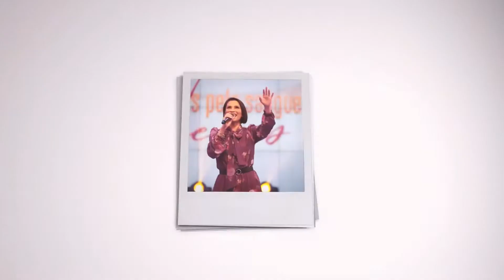SEGUE-ME | MARÍLIA MELLO